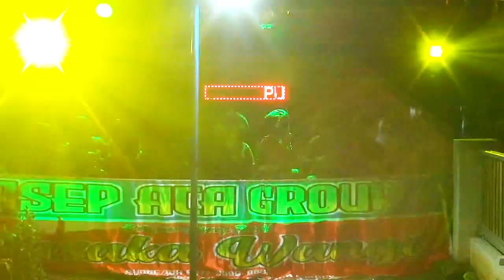27 Cukup sepisan || PUSAKA WANGI || BP SAMSURI & IBU HERLINA || CIBALANDONG 26/6/24